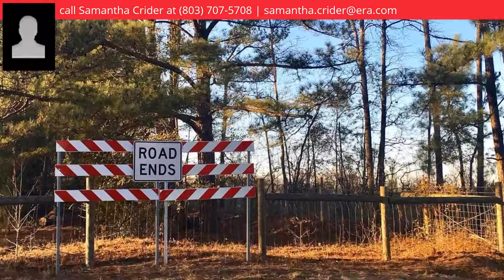254 Hooligan Way, Orangeburg, SC 29115 - MLS #438996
Directions
From I-26, take 154-A towards Orangeburg. Go over the interstate, take Frontage Rd on left. The property will be at the end of the road (road turns into a dead end).

Property Description
48 acres of prime commercial property. Ideal location to 1-26/301. UNLIMITED POTENTIAL!!